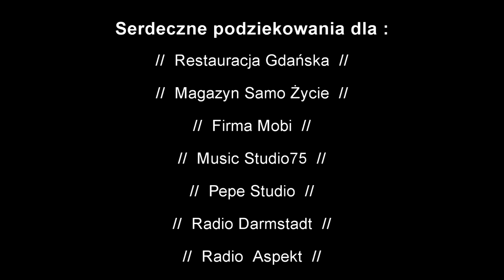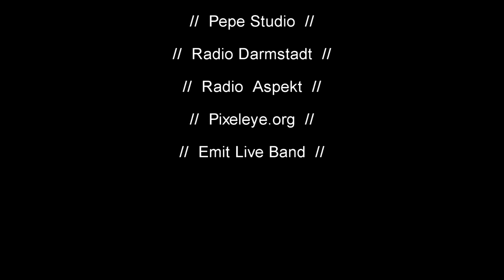Marcin Budzinski Klaudius Danczyk Oberhausen 2011.mp4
Marcin Budzinski // Klaudius Danczyk  // Oberhausen 2011 // Zlot Fanów Czesława Niemena //